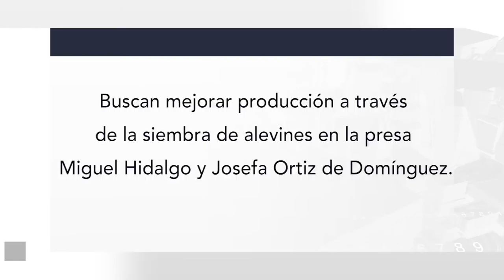Pesca en riesgo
Pesca de tilapia y lobina en presas de El Fuerte en riesgo de desaparecer por depredación de las especies, pescadores urgen rescatar la actividad.